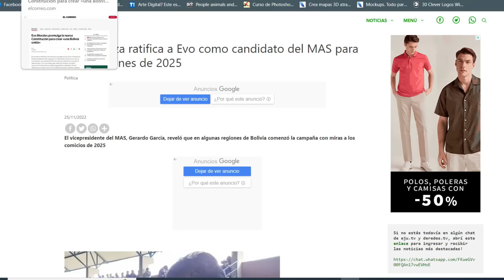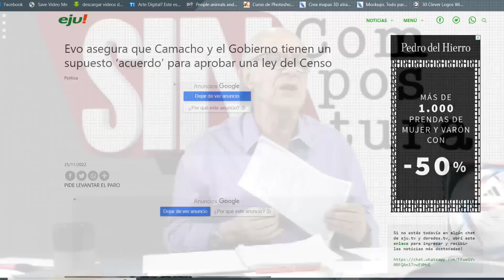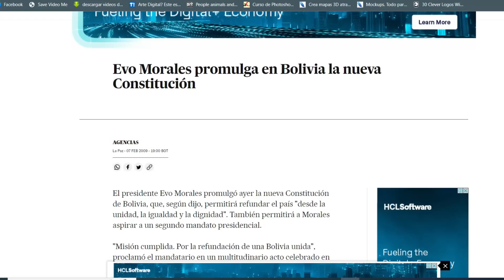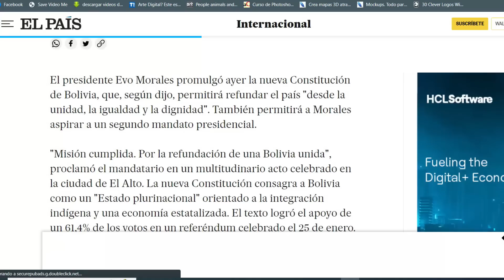Carlos Valverde en la red Noche/2 - 25 noviembre 2022